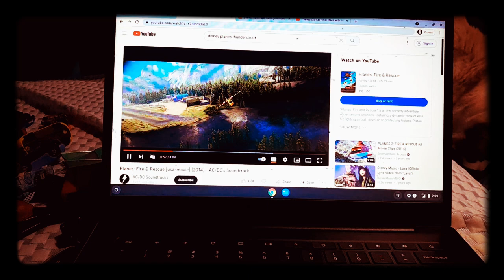July 5, 2023